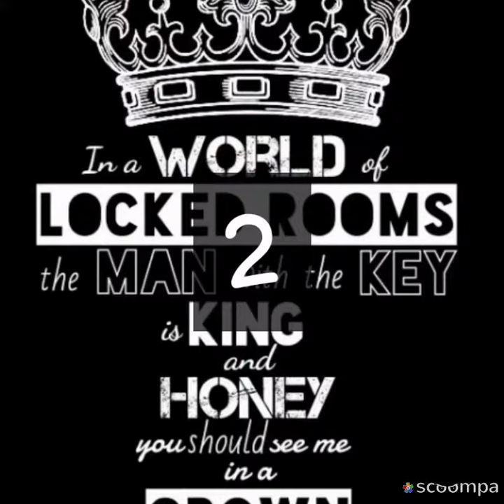~Top_8_Best_Cool_Wallpapers_Of_All_Time~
Song: Wiz-Khalifa "Hopeless Romantic" ft Swae-lee

•This Video Was Here To Give You Some Cool Wallpapers That You Can Screenshot.
•And Don't Forget To Put The Notification On So That You Don't Miss Any of My Videos.